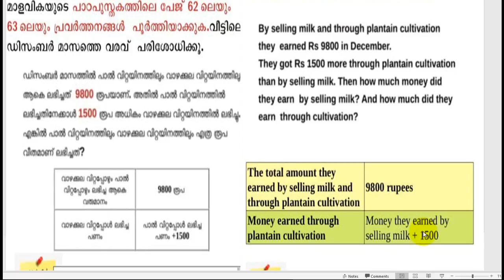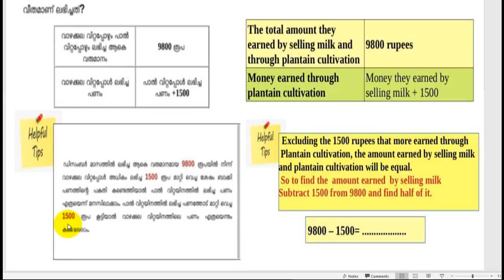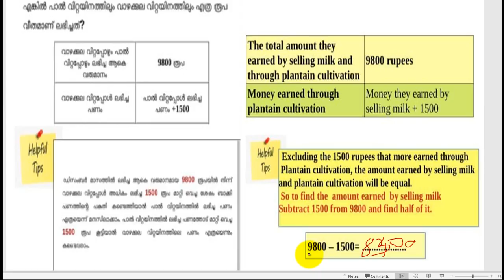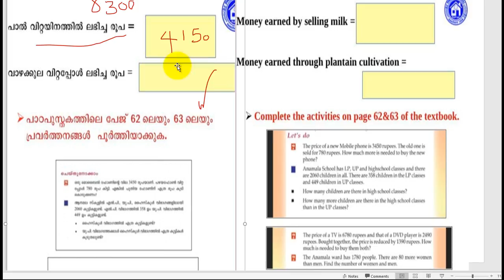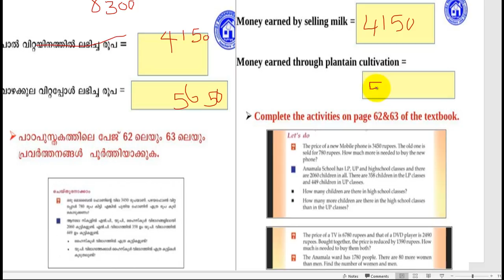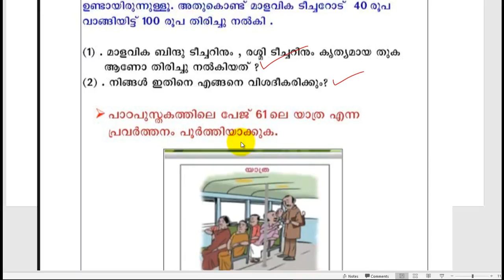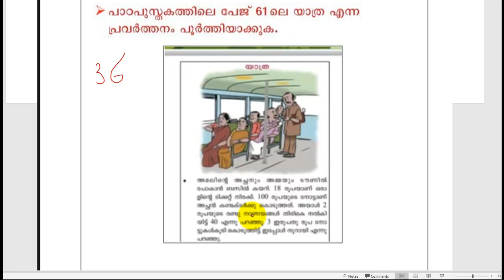CLASS 4 MATHS TODAY SCHOOL WORKSHEET 13/JANUARY CLASS 4 4 th std worksheet